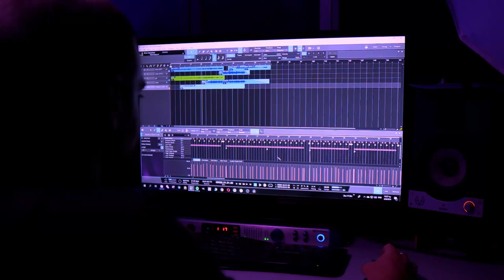Bronze and Copper || Talam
Something inspired from Colour Haze, one of my favorite bands! Between a jam and a full instrumental song, been playing around with this idea for a long time..
All guitars recorded through Bias FX